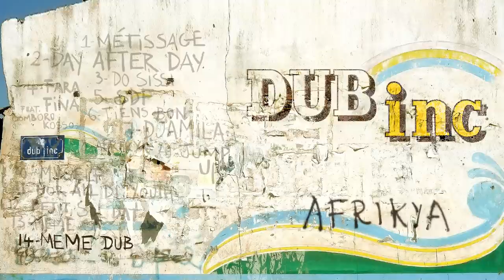DUB INC - Afrikya (Full Album)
↓TRACKLIST↓

1. Métissage : 00:00
2. Day After Day : 05:15
3. Do Sissi : 10:04
4. Farafina (feat Bomboro Kosso) : 14:31
5. SDF : 17:30
6. Tiens bon : 21:10
7. Djamila : 25:50
8. Afrikya : 31:08
9. Jump Up : 35:53
10. Myself : 40:32
11. For All di Youth : 44:51
12. Petit soldat : 48:41
13. Même si : 52:48
14. Même Dub : 56:31

Credits :

Lead vocals: Aurélien « Komlan » Zohou / Hakim « Bouchkour » Meridja
Lead guitar : Jérémie Grégeois
Rhythm guitar : Mathieu Granjon
Bass : Abdenour « Binour » Khennoussi
Keyboards : Frederic Peyron / Idir Derdiche
Drums : Grégory « Zigo » Mavridorakis
Percussions : Aurélien « Komlan » Zohou / Hakim « Bouchkour » Meridja / Abdenour « Binour » Khennoussi / Grégory « Zigo » Mavridorakis

Vocals : Bomboro Kosso (Farafina)
Saxophone : Eric « Rico » Gaultier (Fayahorns)
Trombone : Thomas Henning (Fayahorns)
Background vocal: Agathe Sahraoui, Rhym Aïda

Recorded and mixed by Benjamin Jouve at MCB Studio, Saint Etienne, France.
Masterised by Jean-Pierre Chalbos at La Source Mastering, Paris
Editing : Seb Dupuis
Artwork : 642